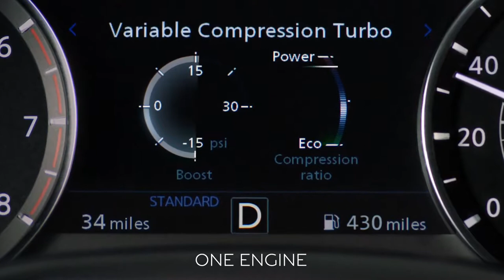2019 NEW Infiniti QX50 Insights Adaptive Performance